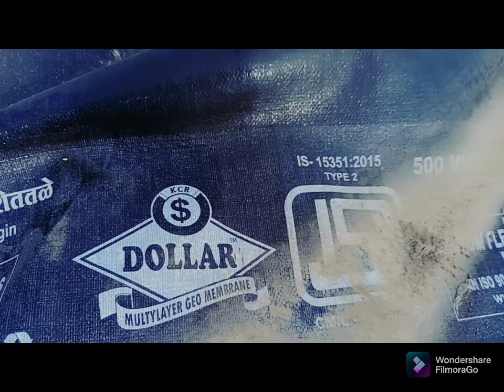Pani Talab ki jankari bada wala Talabs. 1000000 lakh panne Dali Hui Hai MR. all round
Pani Talab ki jankari bada wala Talab
Rs. 1000000 lakh panne Dali Hui Hai
 MR. all round